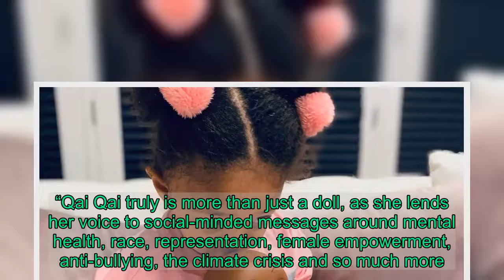Serena Williams is giving fans a chance to buy Olympia Ohanian’s favorite doll, Qai Qai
Since the day she was born, we’ve seen more pictures of  Olympia Ohanian  with her doll, Qai Qai, than anyone else. It’s been two years since we first caught wind of Serena Williams and  Alexis Ohanian’s “grandaughter,” who, back in 2018, was popular enough to merit her own Instagram, TikTok, and Twitter accounts. Since then, she has been featured in the New York Times, Oprah Magazine, and Today.   Even being such a popular figure, we still have no idea where she came from--but luckily, it was only a matter of time before Qai Qai (pronounced “Quay-Quay”) made her way to mass market. The baby doll made her big debut on Amazon on Thursday, thanks to her superstar grandma, Serena Williams.“The bond between Olympia and Qai Qai has sparked mass interest from media and fans alike, and now, Serena Williams wants to bring that same delight to the hearts and homes of children everywhere,” a statement from Qai Qai’s reps reads. “Qai Qai truly is more than just a doll, as she lends her voice to social-minded messages around mental health, race, representation, female empowerment, anti-bullying, the climate crisis and so much more. With a mission to tell positive, uplifting stories, Qai Qai is an animation that embodies the spirit of a young girl, drawing on the power of friendship and the beauty of imagination in play.”“There’s something really special about the relationship between a child and their favorite toy,” Serena said. “Qai Qai has been around for more than half of Olympia’s life and she still takes her everywhere we go. Today, I am so excited to be able to share Qai Qai with children everywhere. Qai Qai is no ordinary doll, and it is amazing to see her use social media to educate, inspire and bring a smile to audiences from all backgrounds.”